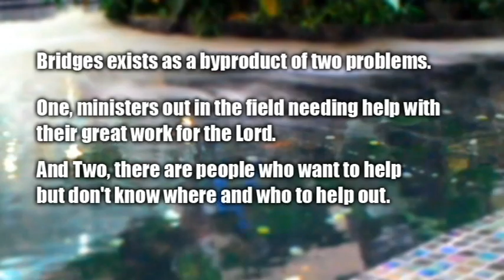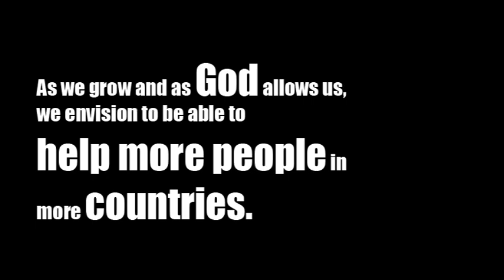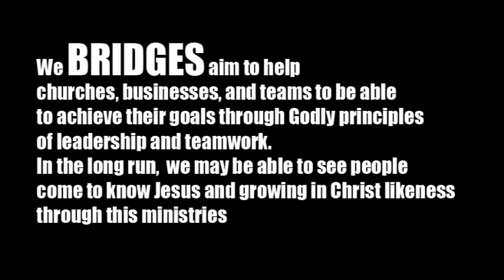BRIDGES 2015 AVP